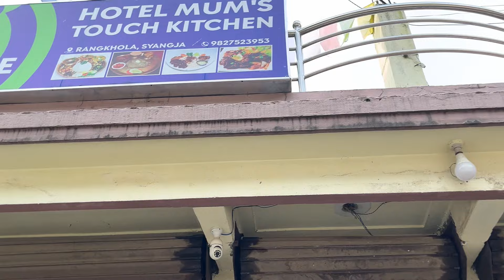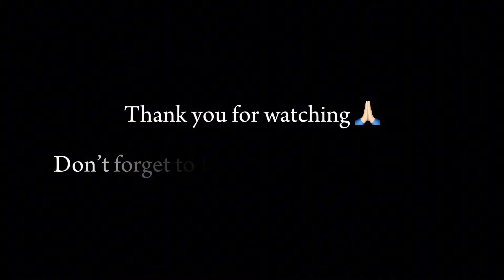Mero Life ko First Catch Golden Masheer 😍 || SYANJA TOUR || FISHING || NIGHT CAMPING